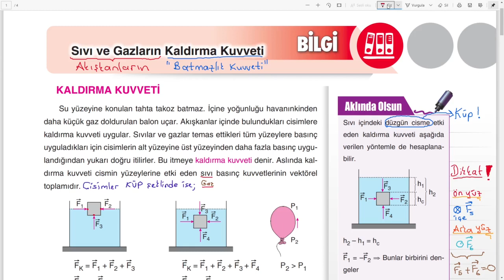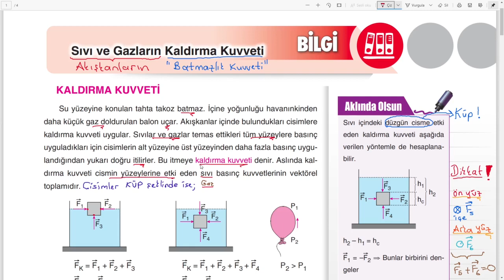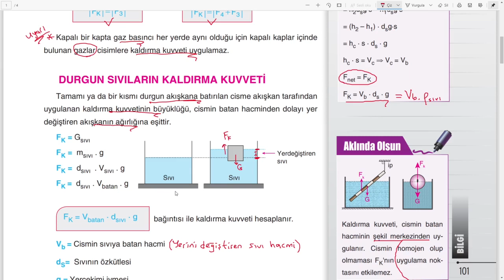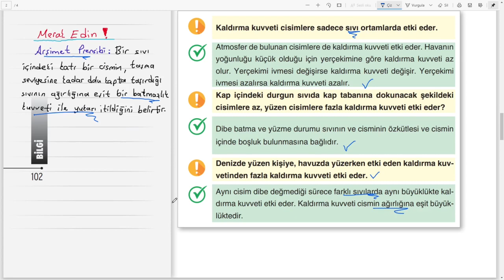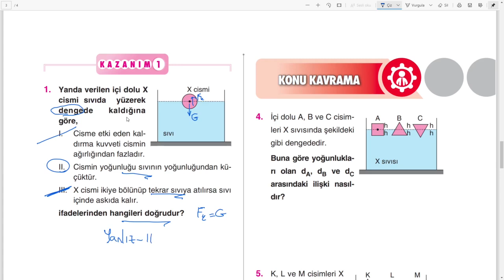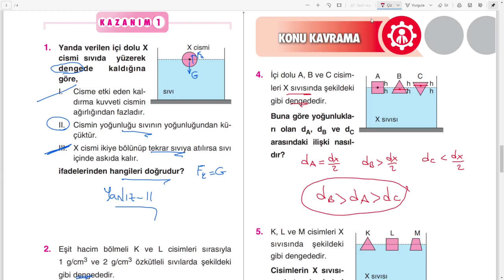Çap Yayınları - FL - 10.Sınıf Fizik 2.Fasikülü - Sıvı Ve Gazların Kaldırma Kuvveti Sayfa101-104